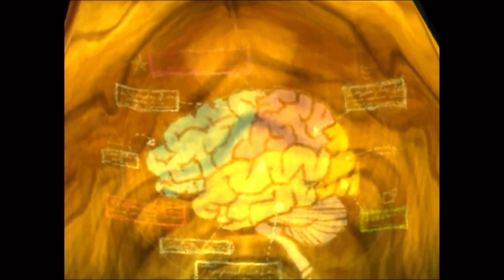Psychonauts Ep1 Basic Braining - intro Commentary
Razputin, having fled from the circus, tries to sneak into the camp, but is caught by the Psychonauts. They agree to let him stay until his parents arrive, but refuse to let him take part in any activities.However, they do allow him to take part in Coach Oleander's "Basic Braining" course